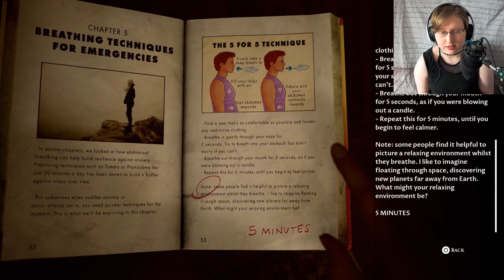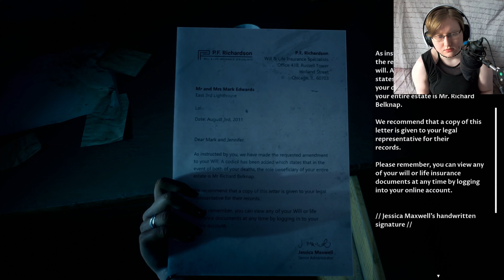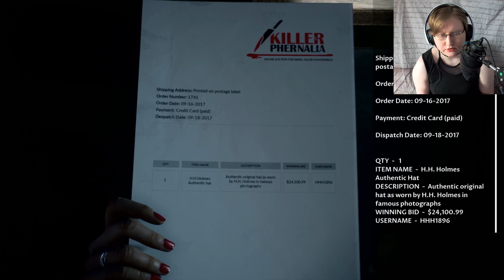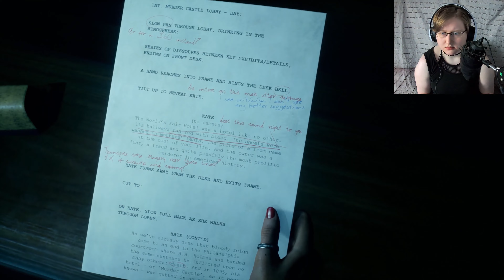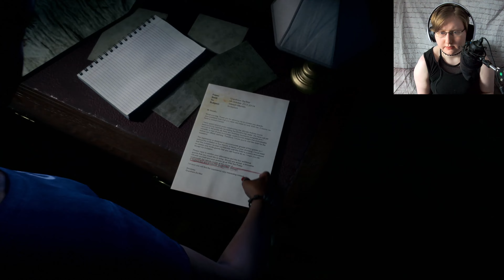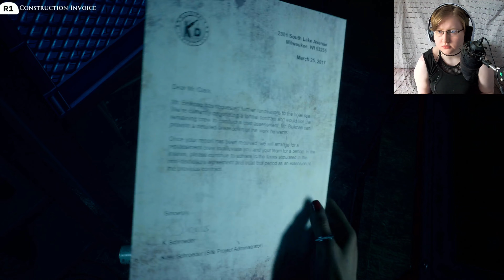NOW WE'RE GETTING SOME WHERE - The Devil In Me (#4) PS5 - 60FPS 4k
The Devil In Me Lets Play, With Commentary. PS5 Game, 4K 60FPS Video.